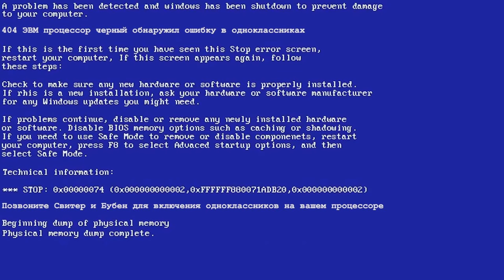THE AMR BUFF IS INSANE IN HELLDIVERS